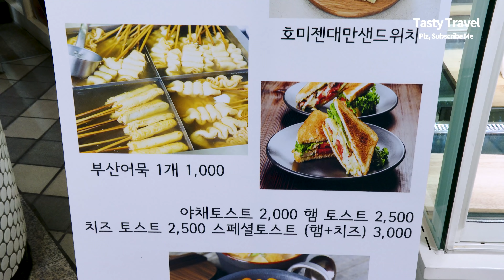2000원 지하철 토스트, 햄 치즈 토스트, 계란 토스트, $2 Subway toast, Ham cheese toast, Egg toast, Korean street food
2000원 지하철 토스트, 햄 치즈 토스트, 계란 토스트, $2 Subway toast, Ham cheese toast, Egg toast, Korean street food
* 상호 : 어묵나라 토스트
* 위치 : 서울특별시 영등포구 양산로 116
* Price : 2000KRW (USD $2)
* $2 Korean Toast, Seoul Korea | $2 Subway toast, Ham cheese toast, Egg toast, Korean Toast, Korean street food